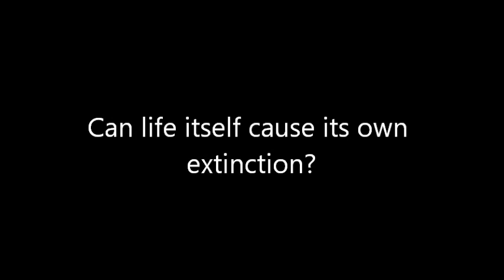Can Life Itself Cause its Own Extinction?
An exploration into the idea that life itself, even microbial, can bring about its own extinction.